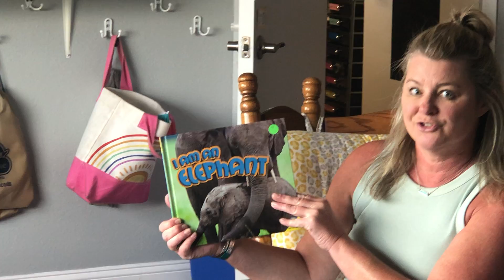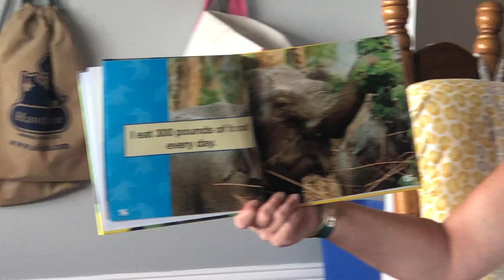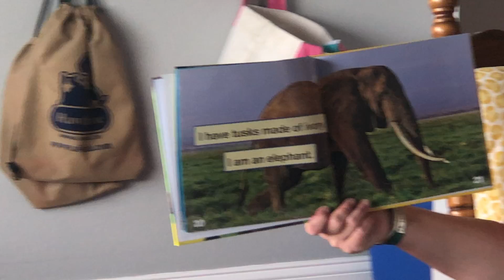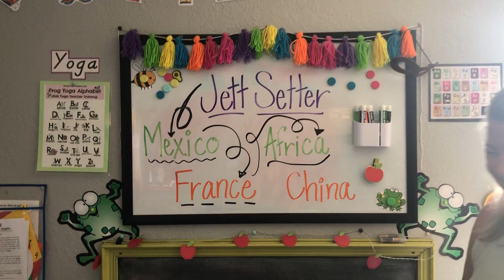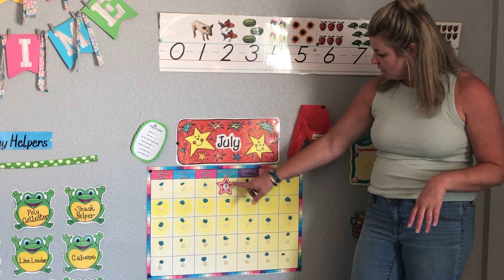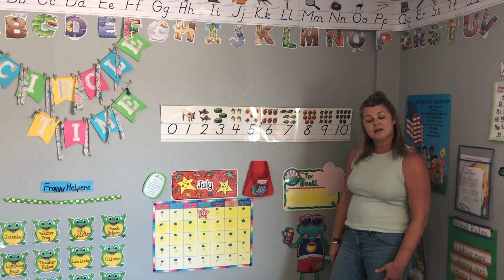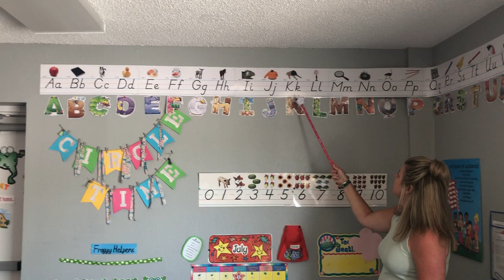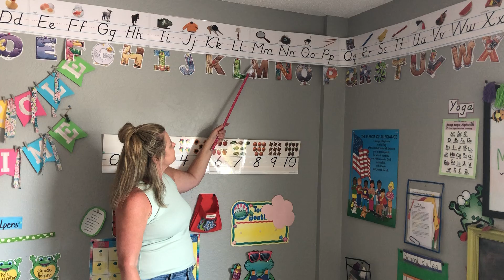Jett Setter Day 3